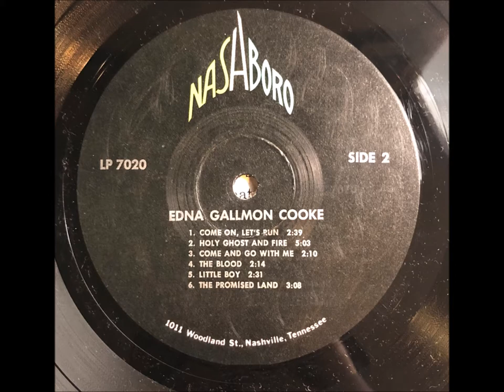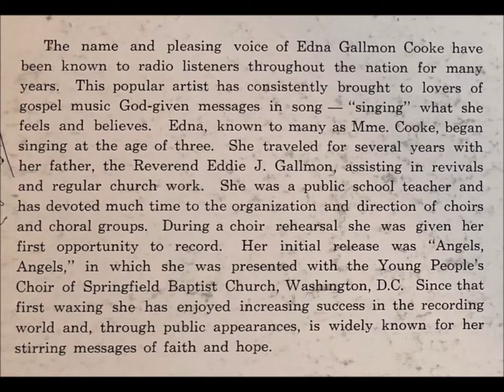Come On, Let's Run - Edna Gallmon Cooke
Edna Gallmon Cooke
Come On, Let's Run
Songs Of Comfort
Nashboro ‎– LP 7020
1964